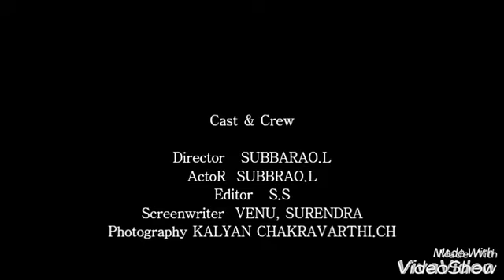Kandukur town special dances videos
Mass